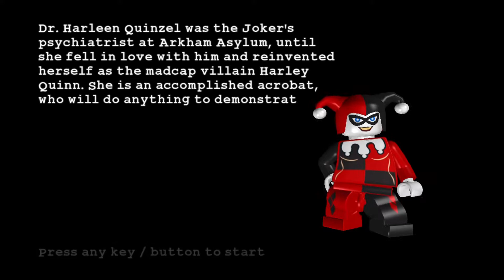LEGO Batman: The Videogame - Little Fun at the Big Top 3-2 (Story Mode)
In this video, I complete level 12, "Little Fun at the Big Top," in story mode.